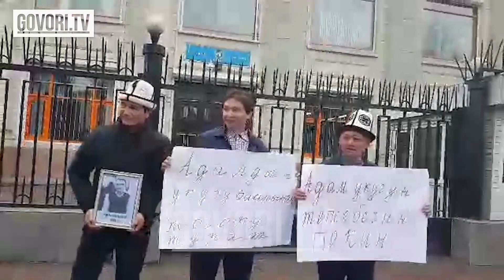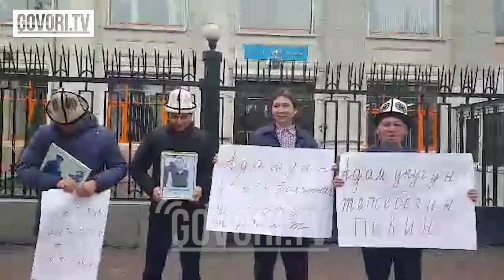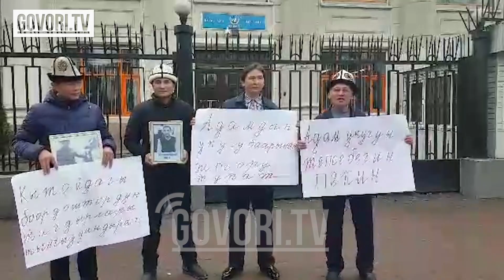Бишкекте кытайлык кыргыздар митинг уюштурду